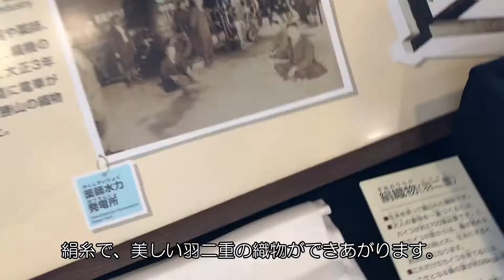昭和の工場見学！福井のゆめおーれ勝山がノスタルジックで素敵♪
福井県勝山市の『ゆめおーれ勝山』は、昭和の時代に実際に使われていた製糸工場をそのまま展示館にした、体験型の観光スポットです。

館内には、とても貴重な動く糸繰機があり、まゆ玉クラフトや手織り機でのコースターづくり体験などができます。

是非福井観光のコースに、ゆめおーれ勝山にお出かけください。
福井の文化と時代の流れに思いを馳せる素敵な体験ができます。

一里野高原ホテル ろあん

〒920-2333 石川県白山市尾添チ70-4

一里野高原ホテルろあん
＼SNSでお得な情報・観光情報・最新情報配信中／
【YouTube】goo.gl/xFjxJp